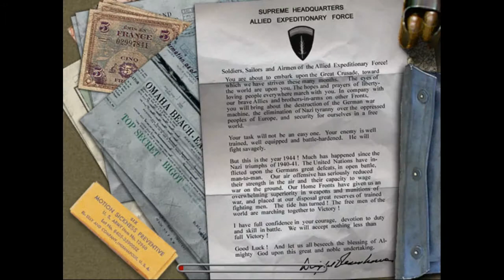Medal of Honor: Allied Assault playthrough part 7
Primo Victoria